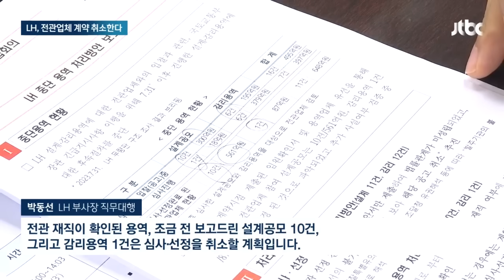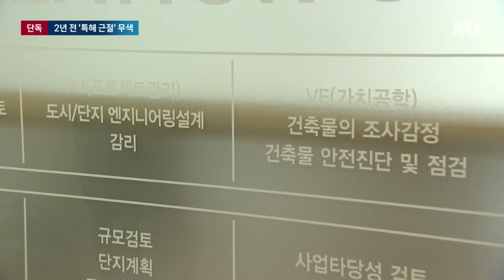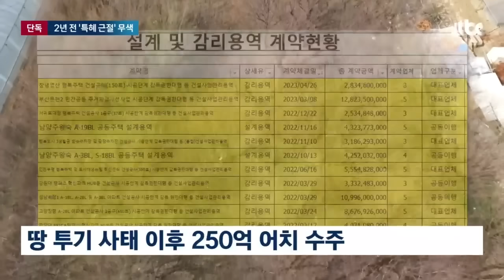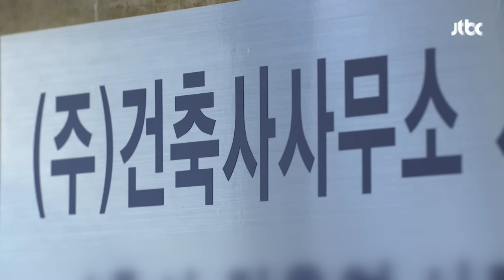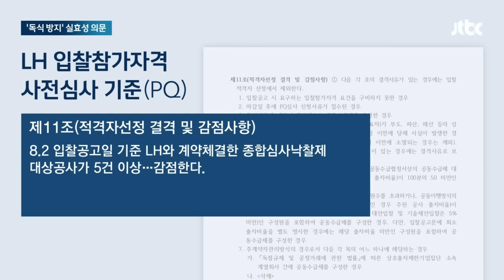계약 모조리 다 취소했지만…'순살 아파트'에서 탈출 러시 뉴스다 / JTBC News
0:00 LH, 철근 누락 발표 이후 전관업체 계약 모조리 '취소' (8.20 뉴스룸)
2:02 [단독] "전관특혜 근절" 헛구호…땅투기 사태 뒤 더 커진 장악력 (8.16 뉴스룸)
4:10 '0.5%' 전관업체가 LH 사업 독식…방지책 검토하지만 실효성 의문 (8.16 뉴스룸)